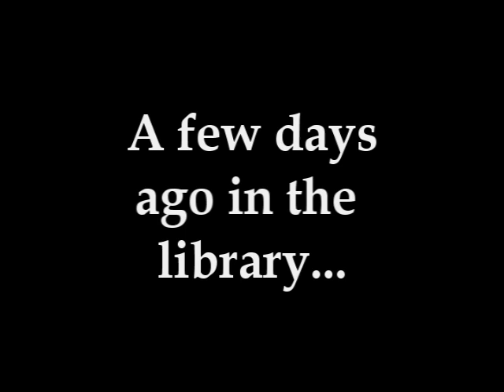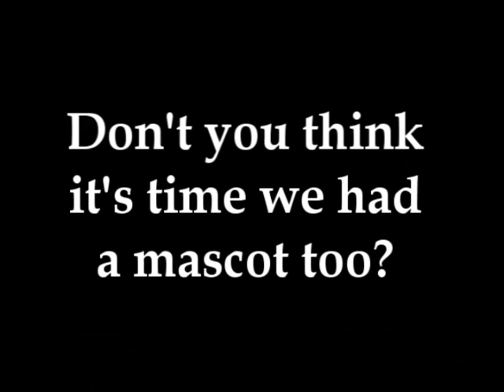2010 mascot 2